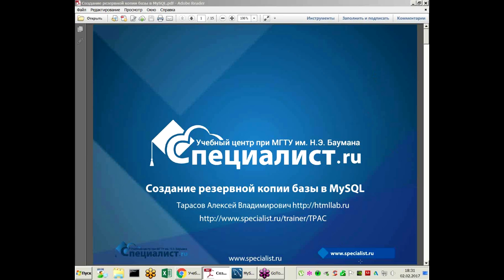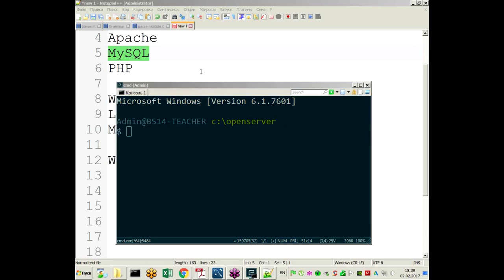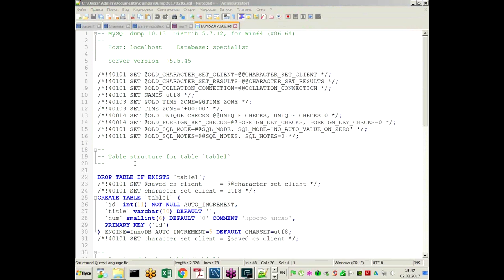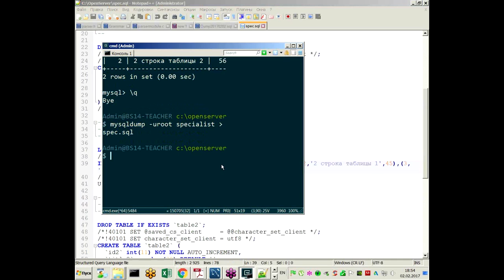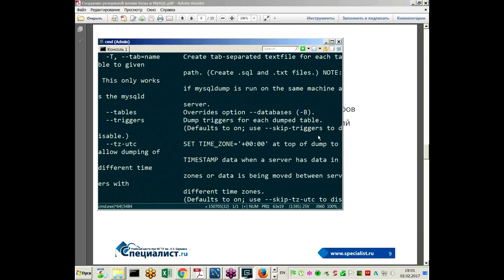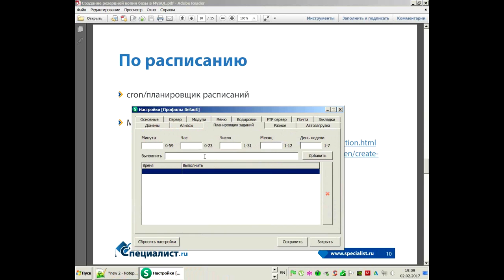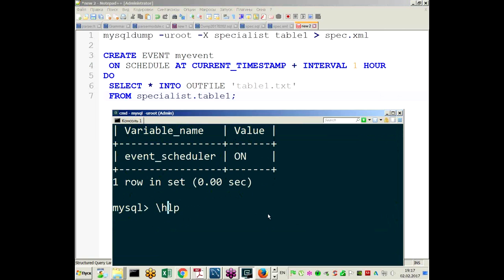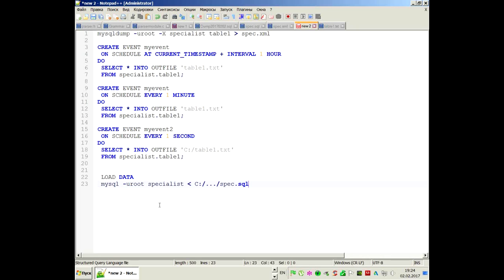Создание резервной копии базы данных в MySQL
Создание резервной копии БД - знание, востребованное не только разработчиками баз данных, но и, к примеру создателями сайтов, поскольку многие типы сайтов (интернет-магазины и пр.) взаимодействуют в своей работе с БД. Резервирование позволит не только обеспечить сохранность информации, но и при необходимости без потерь развернуть базу данных на другом сервере.

В ходе бесплатного семинара Центра "Специалист" при МГТУ имени Баумана вы узнаете:
- Что такое резервные копии баз данных и зачем их нужно делать?
- Как создать резервную копию отдельной базы данных на сервере?
- Как создать резервную копию всех БД?
- Как создать резервную копию данных по расписанию?

Ведет семинар сертифицированный разработчик баз данных MySQL, обладатель престижного международного статуса ZCE (Zend Certified Engineer) Алексей Владимирович Тарасов.

Центр "Специалист" при МГТУ имени Баумана предлагает серию курсов по MySQL, где вы не только получите необходимые знания по работе с базами данных, но и узнаете о взаимодействии БД MySQL с сайтами на PHP